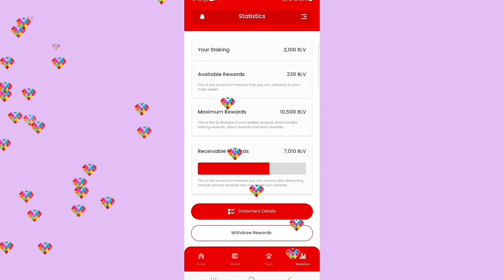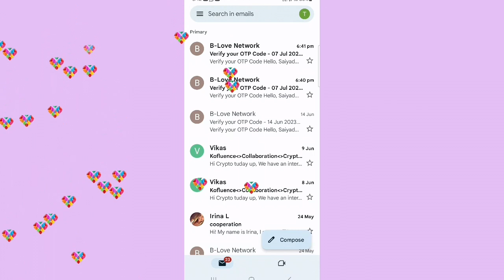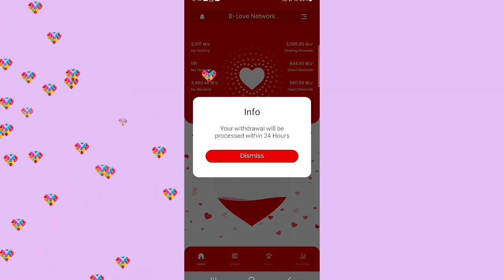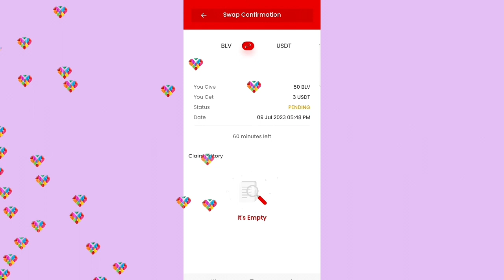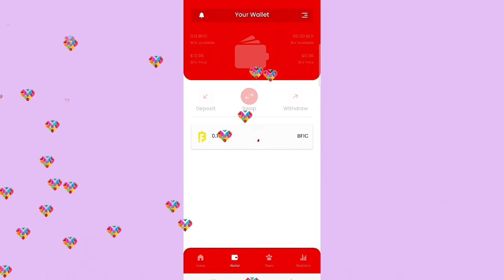B Love Network new update BLV tokan Swap Successful B-Love Network withdraw blv tokan Swap Pending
B-LoveTokens Mining Earning App!New Update Free कमाओ रोज का 1000+1500 Bfic Network Earning App

App Link: 👇👇👇

रेफरल कोड: IVIZDY

B-LoveTokens Mining app
B-LoveTokens New Update
B-LoveTokens
B-Love Earning token
Bfic Network Earning App
Bfic Network
Bfic token
Bfic Mining new update
Bfic Mining app
Mining app
token
Earning App
Earning tokens
B-LoveTokens Mining
b-Love token
B-Lov
online earning
online earning app
online earning वेबसाईट
online earning crypto
online earning cryptocurrency
Mining Earning
how do Earn money online
make money online
crypto news
cryptocurrency
App money
make money
B-LoveTokens New Update
B-LoveTokens Twitter
B-LoveTokens Telegram
B-LoveTokens launch
B-LoveTokens kyc
B-LoveTokens app
B-LoveTokens pley story